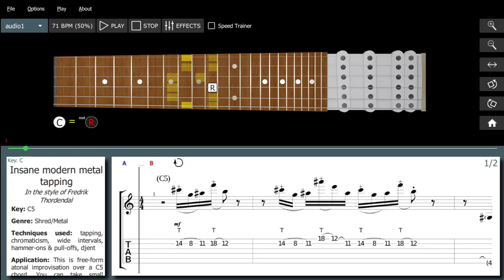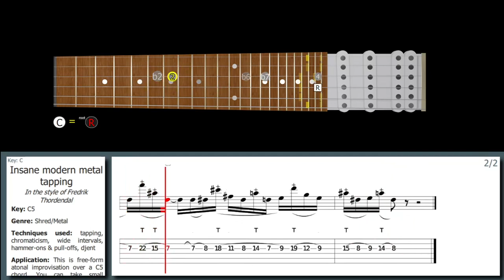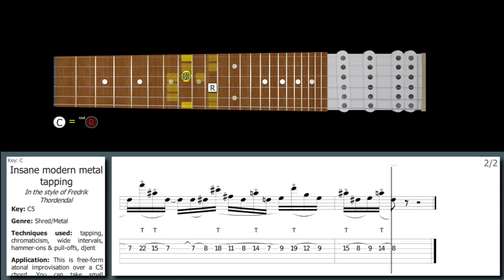Fredrik Thordendal (Meshuggah) - INSANE modern metal TAPPING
Get this Fredrik Thordendal lick and many more Shred/Metal licks in our state of the art asong format:

Learn this lick in style with our high-tech software:
Insane modern metal tapping in the style of Fredrik Thordendal: